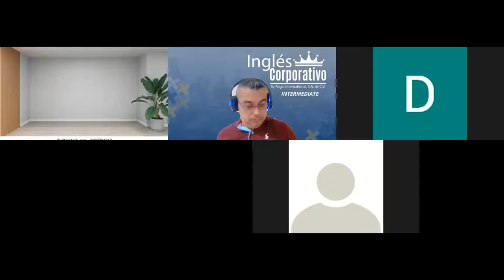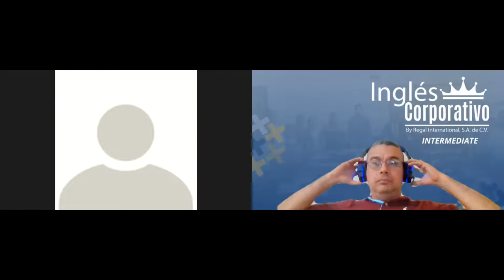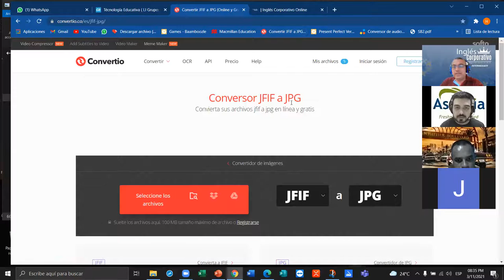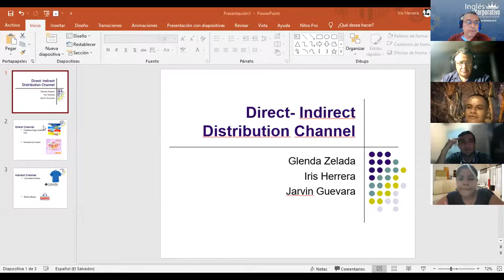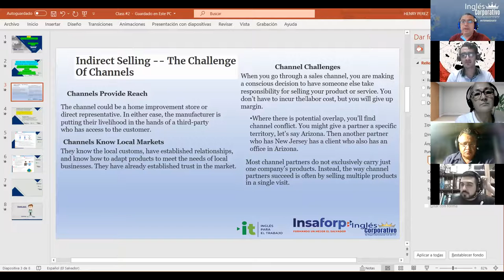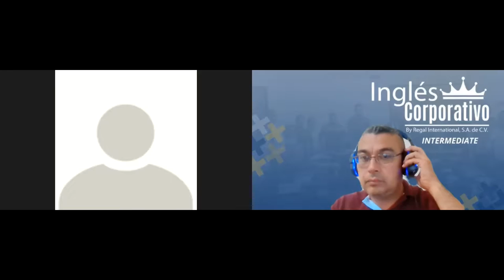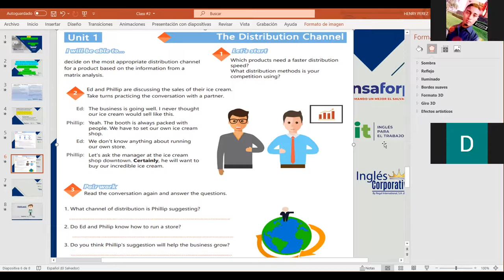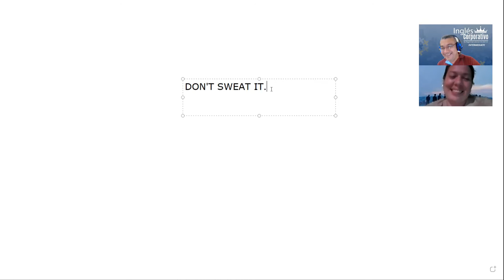Ingles Corporativo-Videoconferencia #2 Expressions of certainty